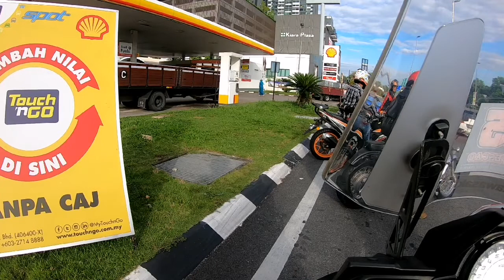Jelajah keluarga ke PD dan Sabak Salai | GoPro hero 7 black footage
GoPro hero 7 black footage testing the camera with 1.4k resolution 60fps